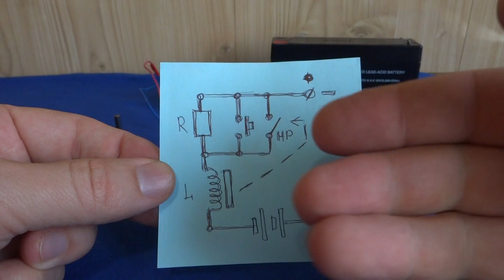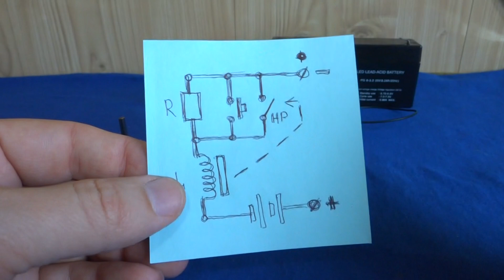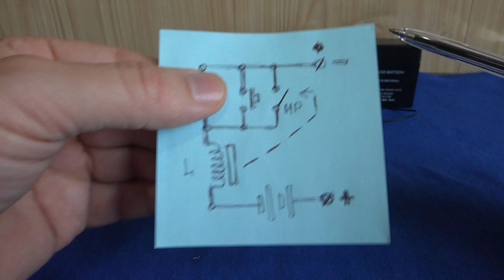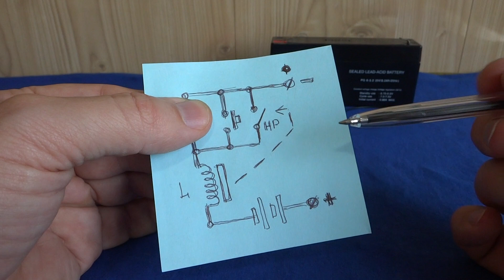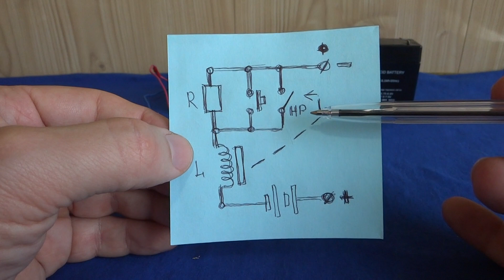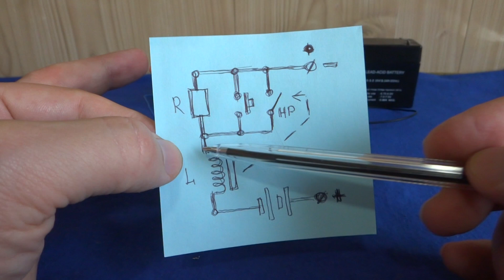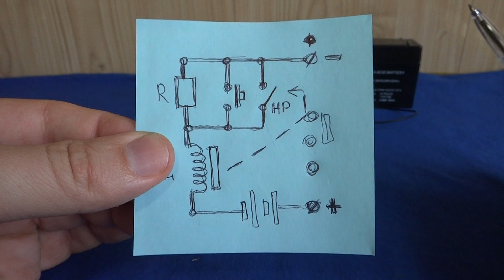ЗАРЯДНОЕ УСТРОЙСТВО для АККУМУЛЯТОРОВ с АВТОМАТИЧЕСКИМ РЕЖИМОМ отключения или ограничения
Собрать автоматически отключающийся зарядник для автомобильного аккумулятора работающий без трансформатора от сети 220 вольт, можно своими руками используя всего минимум деталей.
Все что нужно это: Лампочка накаливания на 220 вольт, Мощный диод ампер на 5 (зависит от мощности лампы), Реле на 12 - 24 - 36 вольт и Резистор мощностью пару ватт на 11 кОм.  Опционально сглаживающий конденсатор и индикатор (неонка или светодиод с резистором).
Как работает такая схема смотрите в ролике